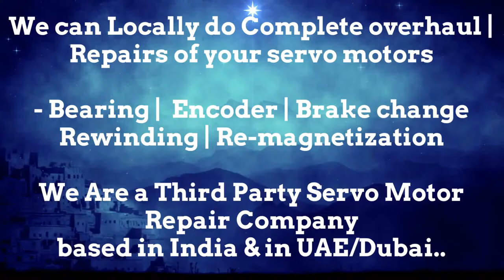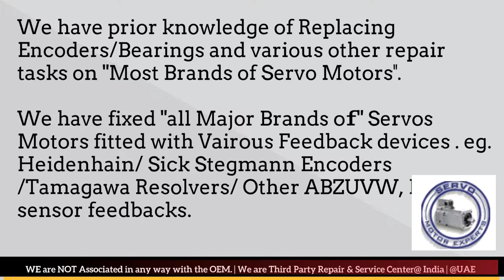How to install Tolerans Print Stitch Servo Spares Stock Resolver Angle Adjust Encoder Align